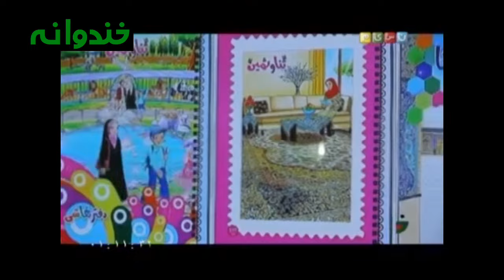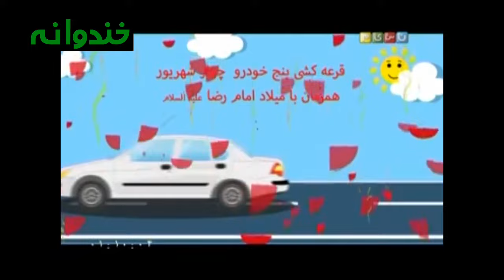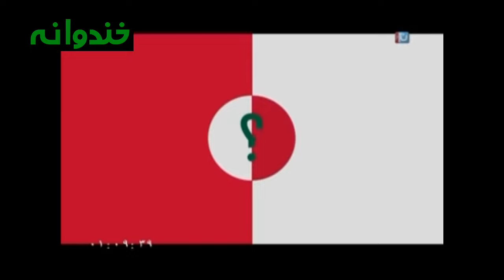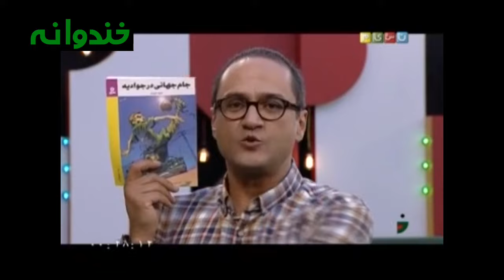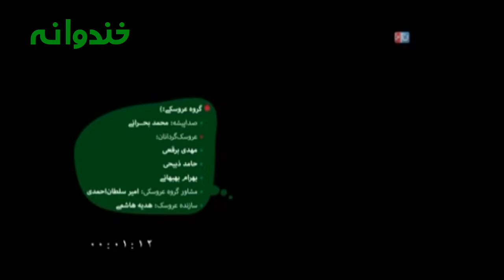Khandevaneh TV Show - S02E114 ( خندوانه - فصل دوم قسمت صد و چهاردهم با مهدی پاکدل)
با حضور مهدی پاکدل و جناب خان و سپند امیر سلیمانی

پخش شده در 2 شهریور 1394 .